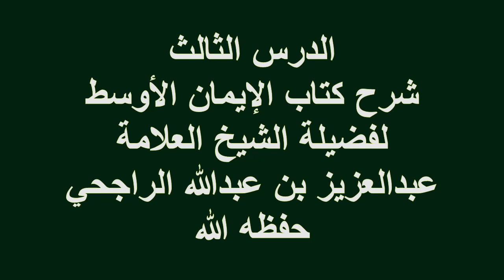الدرس(3)شرح كتاب الإيمان الأوسط فضيلة الشيخ العلامة عبدالعزيز بن عبدالله الراجحي حفظه الله